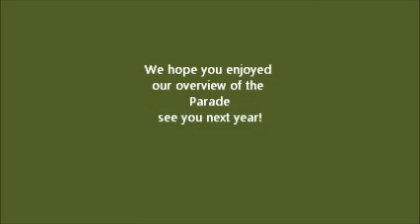SBTC CH SHOW Parade of Champions 2014